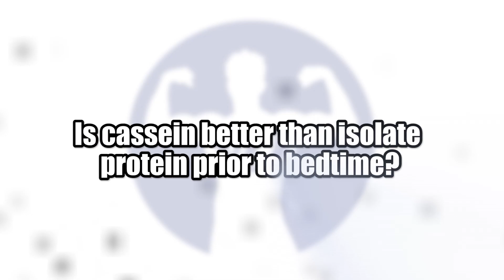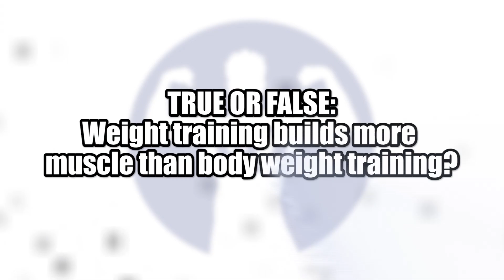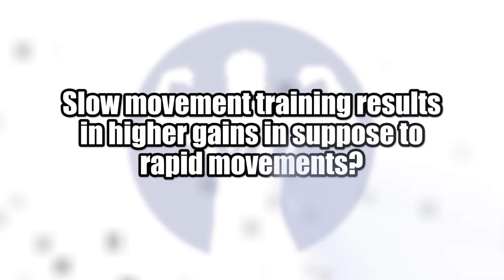Time Under Tension vs Load For Growth? (Rapid-Fire Session)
The fastest way to build massive muscle in 28 days - chisel your physique and develop a body that drips with confidence and turns heads

Is time under tension more important for muscle growth than using heavy weights? Find this out and many other questions in this rapid-fire episode of ATSGS!

@0:18 - Time under tension is more important than weight?

@0:35 - Is casein better than isolate protein prior to bedtime?

@1:14 - Can one lose bodyfat levels eating not so healthy foods?

@1:42 - Weight training builds more muscle than bodyweight training?

@1:53 - You should limit your time in the gym for 60 minutes?

@2:19 - There is an optimum surplus for your calories intake to build muscle faster?

@3:00 - Can you gain muscle and lose fat at the same time?

@3:19 - Slow movement training results in higher gains as opposed to rapid movements?

Do you agree with my stance on time under tension? Then LIKE this video up!

Also if you have any questions on TUT or any other fitness related question, be sure to post it below in the comments section and I'll get to your question ASAP!

Have a friend that would like to know more about time under tension? Here's the link to share

PS:

I need to share with you something very important if you are serious about gain muscle:

It's the solution to achieving your most muscular body is targeting all twelve anabolic targets. 99% of programs out there only target 1 or 2 targets which means the plateau is built right into the program. No wonder you've plateaued! NEVER get stuck in a rut again and shock new size.

A completely science-based workout for men & women without favorable genes who want to add the most muscle possible without resorting to drugs, any gimmicks or expensive supplements ...and now, YOU can have the downloadable version of this exact system to achieving MAXIMUM GAINS IN 28-DAYS.

PPS:

Every second you wait the odds are good you will do nothing. Success in life requires action, so act right now while it's fresh in your mind... if you want to gain an insane amount of muscle... then check this out now: